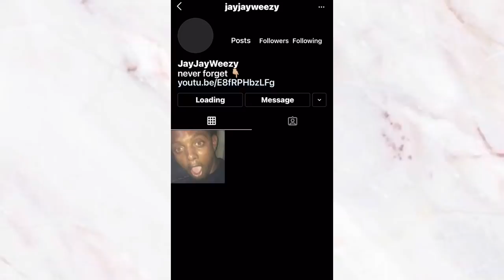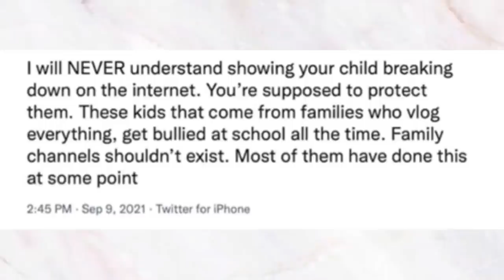Jordan Cheyenne DELETED EVERYTHING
Jordan Cheyenne Deleted Everything + Mommy Vlogger Deleted YouTube Channel + YouTube Mom Caught Manipulating Son For YouTube Video

➕EQUIPMENT
Laptop

➕Source:
YouTube: Jordan Cheyenne (channel now deleted)
YouTube: TradBuz - Full Body Workout By Jordan